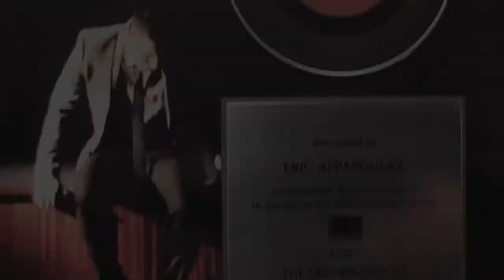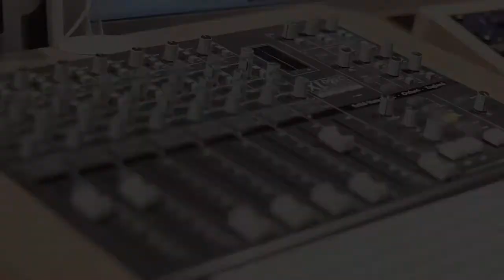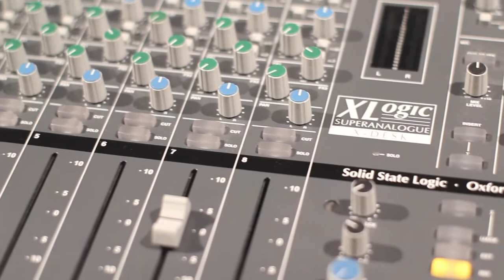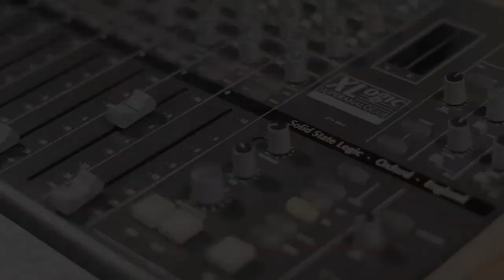SSL X-Desk at The Sanctuary: Interview with David McEwan and Eric Appapoulay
Interview with X-Desk users David McEwan and Eric Appapoulay at The Sanctuary.